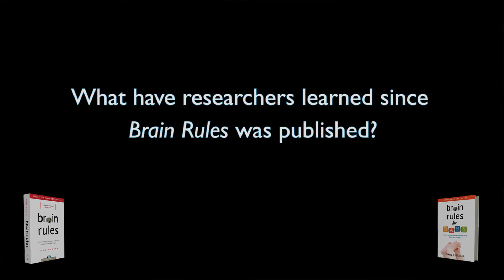What have researchers learned since Brain Rules was published?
John Medina is the author of the NYT bestseller, Brain Rules